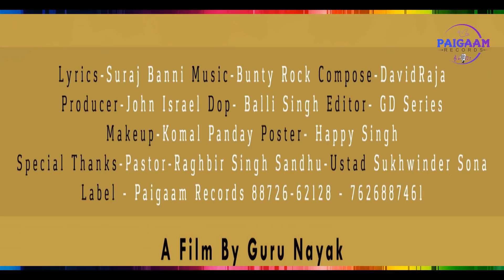New Masih Song 2019/Vishwas/Pinder Sona/Paigaam Records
Paigaam Records Proudly Presents

Singer - Pinder Sona
Lyrics - Suraj Banni
Compose - David Raja
Distribution Partner - Dream Film Production
Producer - John Israel
Video - A Film by Guru Nayak
Make-up - Komal Panday
Poster - Happy Singh
DOP - Balli Singh
Editor - GD Series
Label - Paigaam Records
Special Thanks - Ustaad Sukhwinder Sona, Pastor Raghbir Singh Sandhu

By - Team Paigaam Records